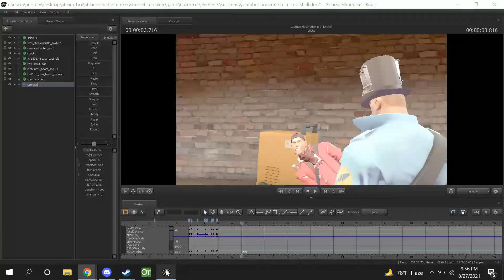Youtube going eeeee a a aeaeae a eaeea (Me working in SFM)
eeaaaeaeaeaeae

I won't show credits because IM NOT DONE ANIMATING

heheh

lol okay